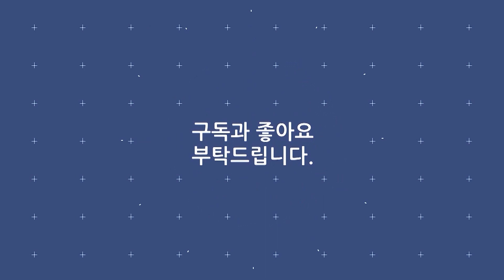최진희 《사랑은 어떻게 생겼을까》 / MBC 가요베스트 451회 경산 2부 151106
· 가수 : 최진희
· 곡명 : 사랑은 어떻게 생겼을까
· 프로그램 : MBC 가요베스트 451회 경산 2부
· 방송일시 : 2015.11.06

가사
사랑의 얼굴도 모르면서
누구나 사랑을 원하죠
그 사랑을 만날 수만 있다면
아껴둔 맘 다 줄래요
사랑은 어떻게 생겼을까
만질 수도 볼 수도 없어
가만있어도 눈물이 나요
그 사람 지금 날 찾고 있을까
눈 뜨면 항상 바라볼 수 있는
그대의 눈물 씻어줄 사람도 나였으면 참 좋겠어

누구나 그 얼굴 보려 해
그사랑을 볼 수만 있다면
감쳐둔 맘 다 줄래요